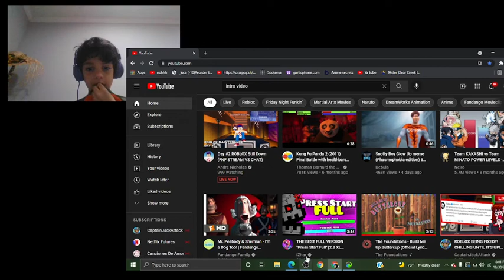Idk but tell me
voices